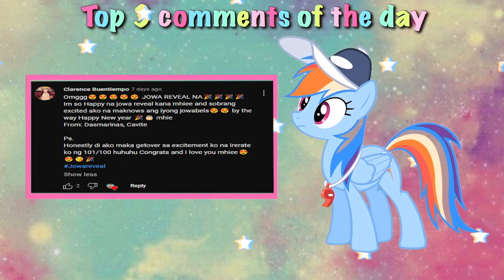Ahaa Ahaa TikTok Reaction |Iba Ang Kaldagan For 2023 | John Fedellaga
For today's vijow Reactan Naten Tong Ahaaa Ahaaa Kaldagan Edition